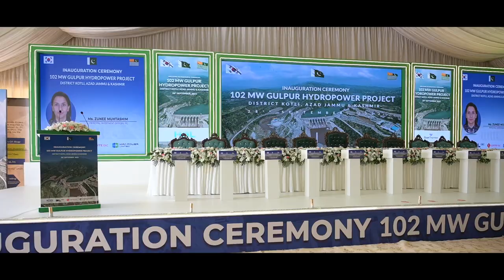Inauguration Ceremony 102MW Gulpur Hydropower Project | Event by Miradore Productions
The inauguration ceremony for 102MW Gulpur Hydropower Project held in District Kotli, Azad Kashmir where CEO Mirapower Ltd., CEO Korea South-East Power Co. and Advisor to Prime Minister attended with other high level personnel. Event was planned and executed by Miradore Productions.